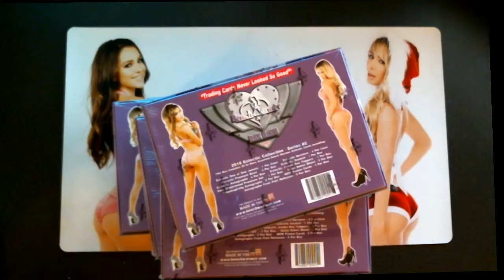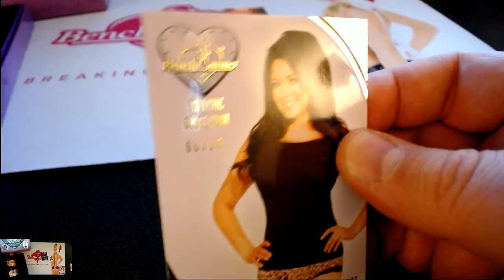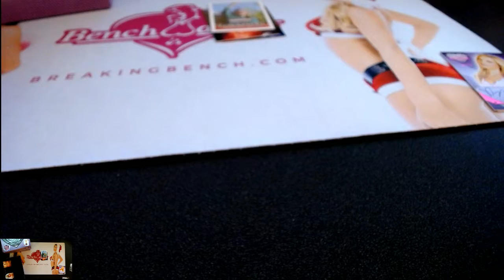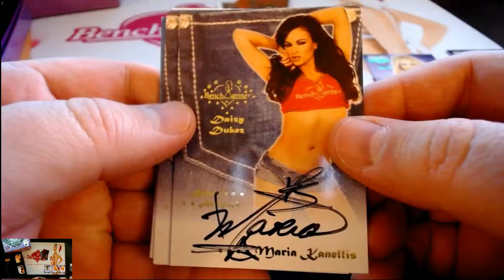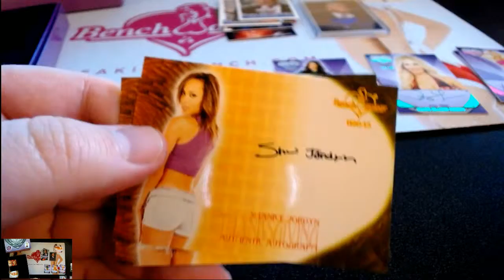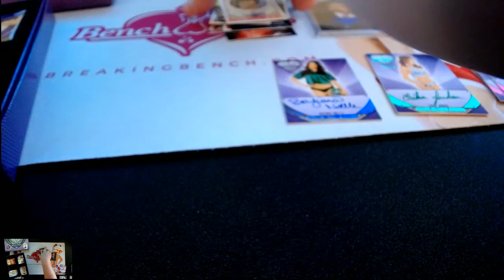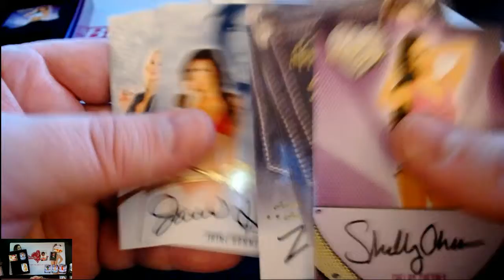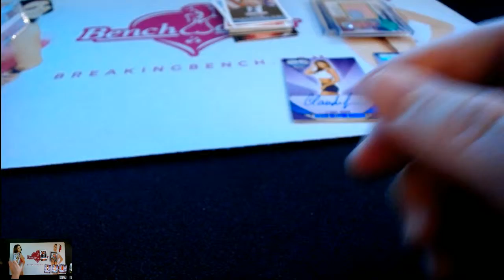2016 Benchwarmer Eclectic M489 8-Box Case Break